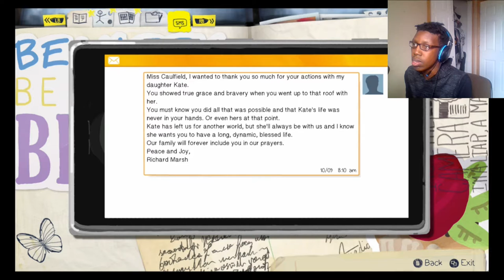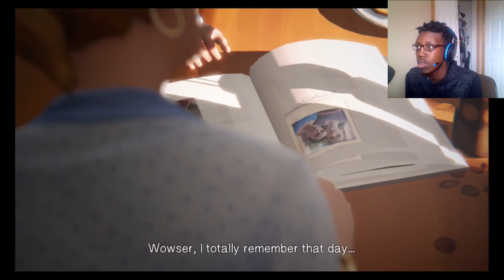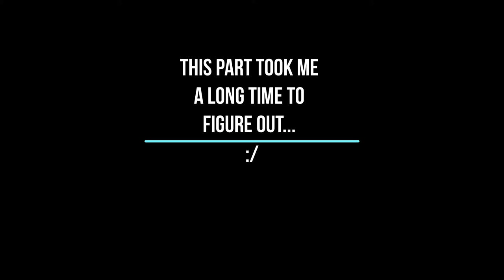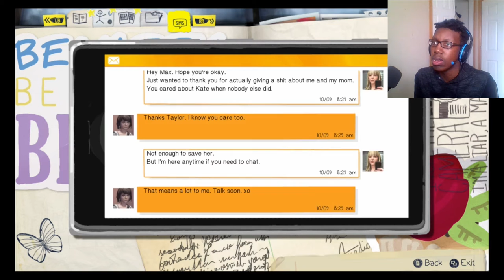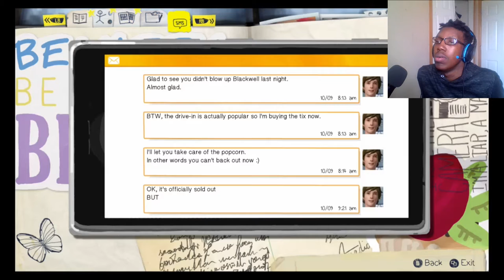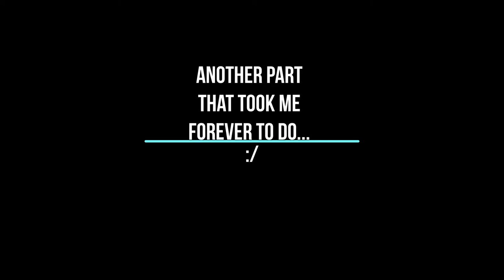Chloe is low key getting on my nerves: Life is Strange